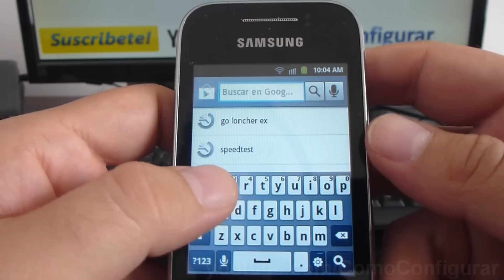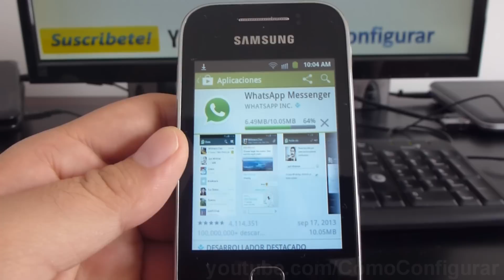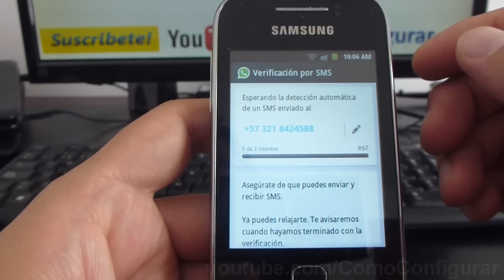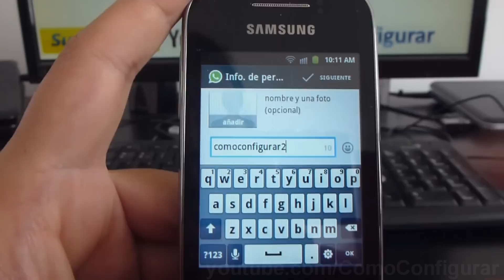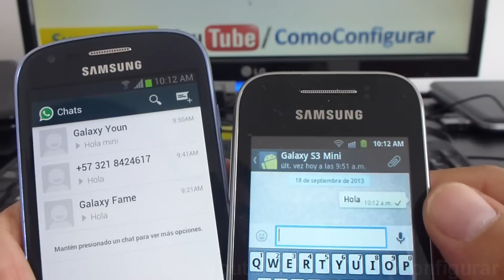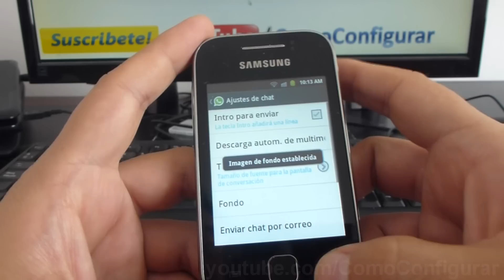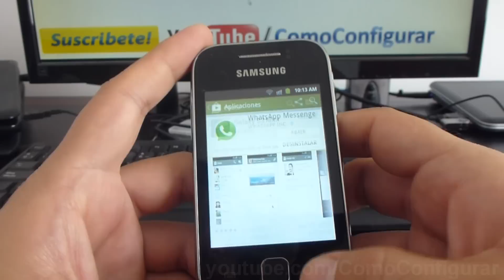Como descargar e instalar Whatsapp en Android samsung Galaxy Y S5360 español Full HD